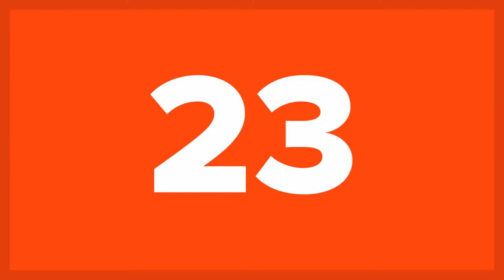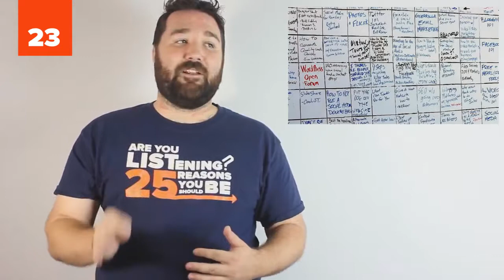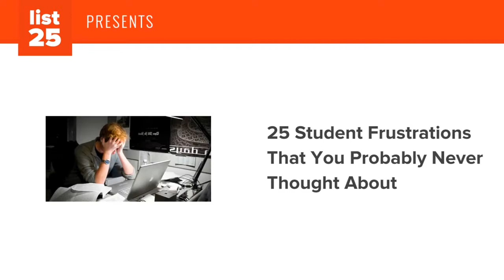25 Teacher Frustrations That You Probably Never Thought About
Check out the People & Politics Playlist: If you like this .

Check out the People & Politics Playlist: If you like this video .